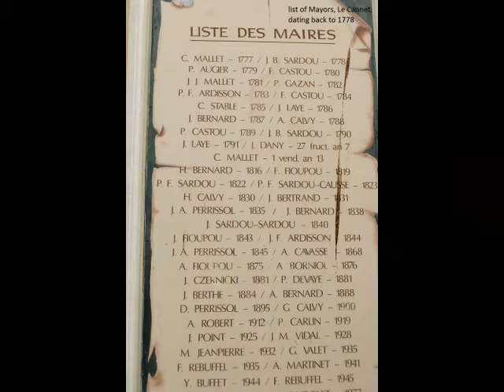Le Cannet Historical District